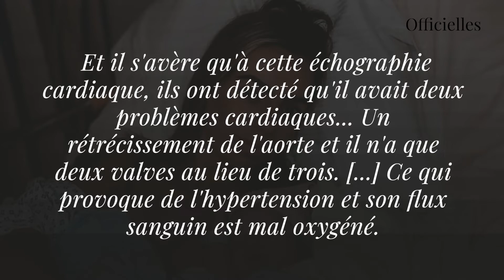Hillary : son bébé Matteo opéré de deux malformations cardiaques, elle s'exprime